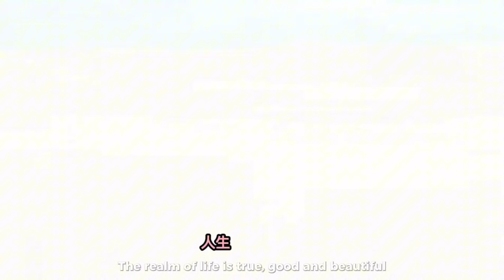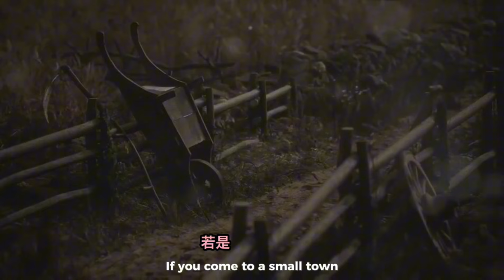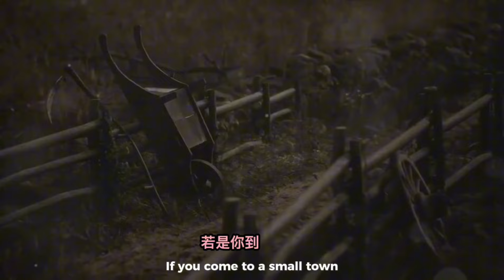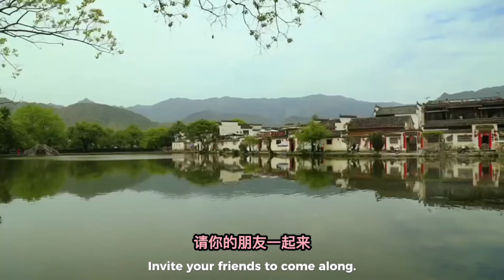每日一歌MV循环播放版《小城故事》邓丽君#mv